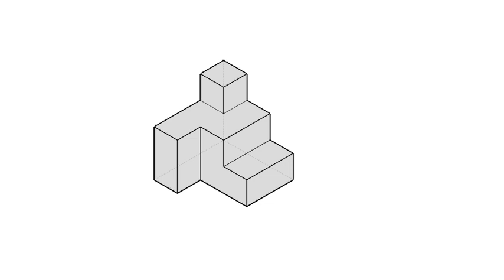全華圖學034頁第01題/方眼紙畫法/第三角法-等角圖展示